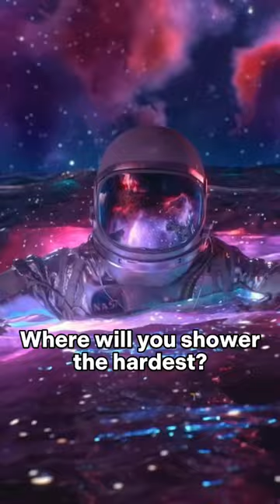Where will you shower the hardest?